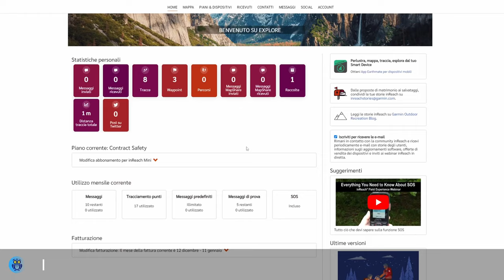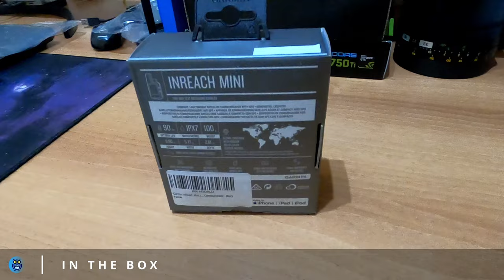Garmin inReach Mini: The Ultimate Add-On for Outdoor Explorers | Review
A new and unusual review by me. You know, I'm moving house and I can't use my home office for making video, so in the next few week I'm going to use my car as s mobile office. Anyway, in this review I'm going to analyze the Garmin inReach mini gps devicem, that has many interesting feature, like the SOS button for calling rescue in case you got in trouble. Tell me your thought about it, and as always thanks for watching and please subscribe the channel, give me a like and don't forget to allow the notification bell, in order to not loose every my new video.
Cheers,
Giuseppe

If you are interested in Garmin devices you can check out these chanels @garminItaly  @GarminInt

If you enjoy watching my video and would you like to support my photographic adventures, please do consider to give me a small donation using the above link.